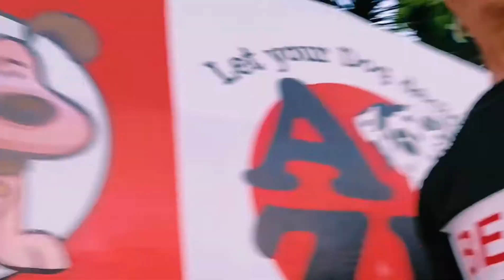MAKAPAG JOGGING NA DIN SA WAKAS | KUWANGGOL VLOG | DEC. 13,2020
Nakapag jogging na rin ako. Watch until the end mga kuwanggol. God Bless.